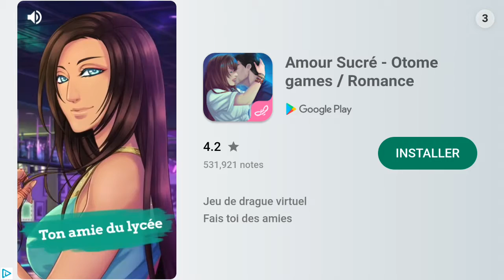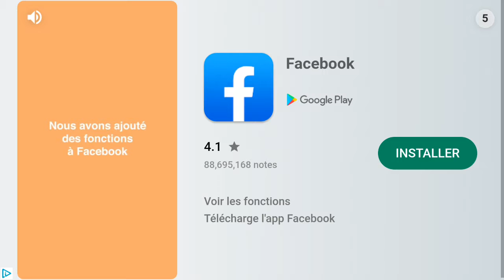Horror Hospital2ll ep1